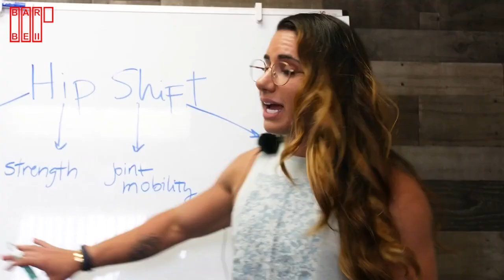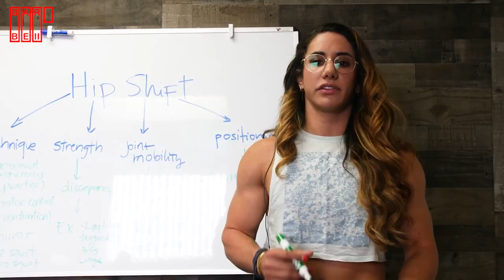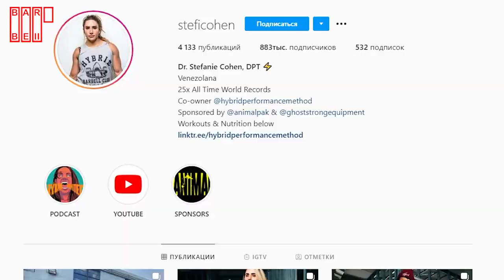Strong Woman - Stefanie Cohen - Motivation 2022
Today we will talk about Stephanie Cohen. The girl is known all over the world as one of the strongest powerlifters in history. She was born on March 28, 1992 in Venezuela. Later he emigrates to the USA. Stephanie holds the world record for the APA deadlift. With a weight of 55 kg and a height of 152.5 cm, she does deadlifts with a weight of 227 kg. Just imagine! This is 4 times its own weight. This is something that no woman has ever achieved before Stephanie.

Proud of her accomplishments, but always striving for more, the athlete continues to set records and make powerlifting history. She has several world records. At the same time, Stephanie remains a very beautiful and sweet girl. Plus she has a PhD in Physiotherapy and a PhD in Sports Medicine.

Stephanie Cohen admits that the coach is the person without whom it is impossible to imagine preparation for the competition. At the same time, she also believes that it is equally important to learn from your own mistakes and experience. This is the only way to know what works best for your own body. Stephanie changes and adapts her training routines as her goals change. This allows you to stay at the top of powerlifting.

The training process of Stephanie Cohen is divided into 3 components: strength training, functional training and cardio. The strength includes deadlift, bench press, squats. Heavy weights, few reps, long rest between sets. Stephanie prefers to train with men, this is how the training goes on an equal footing.

When the progress in strength training slows down, the athlete switches to functionality. Favorite view - circular training. The muscles receive a change in load, because here the whole body manages to work in a short time. Circuit training requires more endurance. But with the help of it, the heart is strengthened, and the muscles receive more oxygen. After returning to strength training, the progress is tangible.